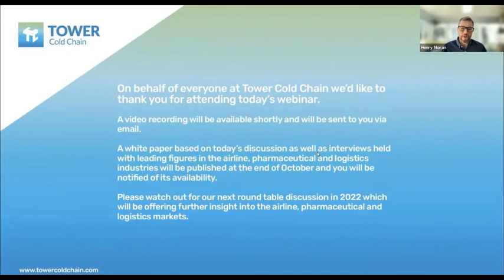Tower Passive v Active containers: An impartial round table discussion.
Tower listened to its customers and the feedback received was the desire for access to more honest, impartial, educational discussions that provided insight rather than webinars that simply try to sell.

This is why Tower sponsored the first of many round table open and impartial discussions with six industry experts from the airline, pharmaceutical and logistics sectors to come together to discuss the changing face of the industry, the new challenges that are arising in delivering vaccines to remote areas and how that will affect the choice of passive v active containers within the sector.

The panel consisted of:

Roger Chew: Global Sales Director, SFS Pharma Logistics
Brendan Beech: Director - Global Network and Business Development, Maltacourt Global Logistics
Mike Meakin: Vice President, Global Quality Regulatory & Compliance, DHL Supply Chain
Maik Slijpen: Director, Value Stream Management, The Janssen Pharmaceutical Companies of Johnson & Johnson
Michał Grochowski: Cargo Director at LOT Polish Airlines
Henry Moran: Host & Director, ASC Associates Ltd